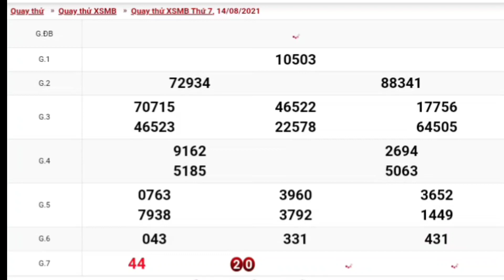XSMB • Quay Thử Dự Đoán Kết Quả Xổ Số Miền Bắc P14 Hôm Nay Ngày 14/08/2021